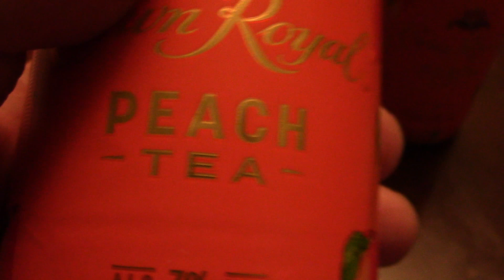ASMR Drinking Crown Royal Peach Tea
Trying Crown Royal Peach Tea

3